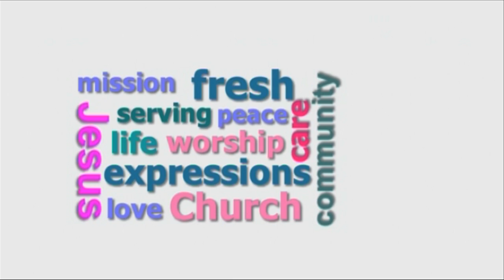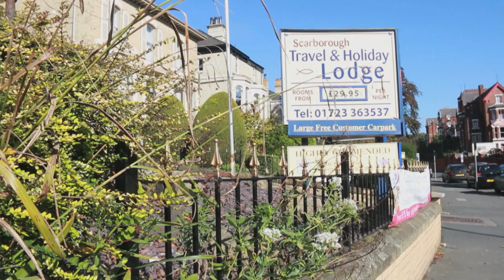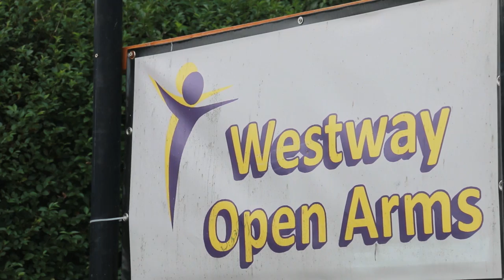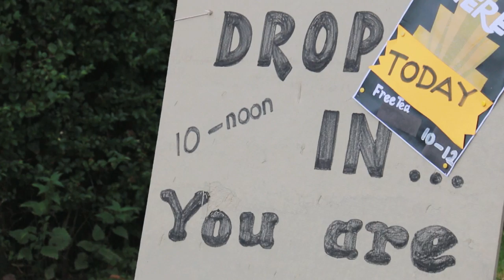Scarborough Deanery - a deanery strategy - Oct14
Sam Foster outlines a strategy for fresh expressions of church in the Scarborough Deanery of the Church of England.